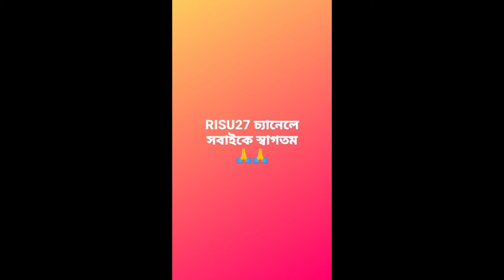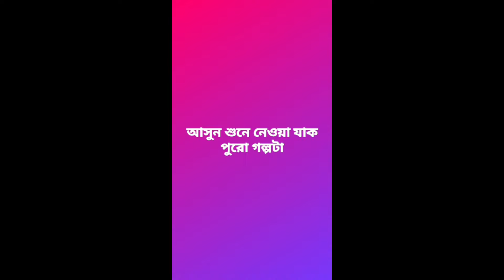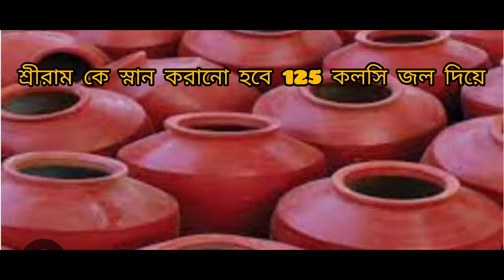অযোধ্যা রাম মন্দিরের সামগ্রিক চিত্র ll Ayodhya Ram mandir ll অযোধ্যা রাম মন্দির ll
রাম মন্দির হল ভারতের উত্তরপ্রদেশ রাজ্যের অযোধ্যায় নির্মাণাধীন একটি হিন্দু মন্দির। এটি রাম জন্মভূমিতে অবস্থিত, যা হিন্দু ধর্মবিশ্বাসীদের মতে হিন্দুধর্মের অন্যতম প্রধান দেবতা রামের জন্মস্থান।
রাম মন্দিরের মূল নকশাটি ১৯৮৮ সালে আহমেদাবাদের সোমপুরা পরিবার তৈরি করেছিল। সোমপুররা সোমনাথ মন্দির সহ কমপক্ষে ১৫ প্রজন্ম ধরে সারা বিশ্বে ১০০ টিরও বেশি মন্দিরের মন্দির নকশা করেছে।মন্দিরের প্রধান স্থপতি চন্দ্রকান্ত সোমপুরা। তাকে তার দুই ছেলে স্থপতি নিখিল সোমপুরা ও আশীষ সোমপুরা, যারা নকশায় সাহায্য করে।
রাম মন্দিরের মূল নকশাটি ১৯৮৮ সালে আহমেদাবাদের সোমপুরা পরিবার তৈরি করেছিল। সোমপুররা সোমনাথ মন্দির সহ কমপক্ষে ১৫ প্রজন্ম ধরে সারা বিশ্বে ১০০ টিরও বেশি মন্দিরের মন্দির নকশা করেছে। মন্দিরের প্রধান স্থপতি চন্দ্রকান্ত সোমপুরা। তাকে তার দুই ছেলে স্থপতি নিখিল সোমপুরা ও আশীষ সোমপুরা, যারা নকশায় সাহায্য করে।[৩৭]

মূল নকশা পরিবর্তন করে তৈরি একটি নতুন নকশা ২০২০ সালে সোমপুররা বাস্তুশাস্ত্র ও শিল্পশাস্ত্র অনুযায়ী তৈরি করে। মন্দিরটি হবে ২৩৫ ফুট চওড়া, ৩৬০ ফুট লম্বা ও ১৬১ ফুট উঁচু। একবার সম্পূর্ণ হলে মন্দির কমপ্লেক্সটি হবে বিশ্বের তৃতীয় বৃহত্তম হিন্দু মন্দির। এটি উত্তর ভারতীয় মন্দির স্থাপত্যের গুজরা-চৌলুক্য শৈলীতে নকশা করা হয়েছে।২০১৯ সালে প্রয়াগ কুম্ভ মেলার সময় প্রস্তাবিত মন্দিরের একটি মডেল প্রদর্শন করা হয়েছিল।

মন্দিরের মূল কাঠামোটি একটি উঁচু মঞ্চের উপর নির্মিত হবে, এটা তিনতলা হবে। এতে গর্ভগৃহ ও প্রবেশের মাঝখানে পাঁচটি মণ্ডপ থাকবে — তিনটি মণ্ডপ কুডু, নৃত্য এবং রং; এবং অপর পাশে কীর্তন ও প্রার্থনার জন্য দুটি মণ্ডপ। নগর শৈলীতে মন্ডপগুলো শিখরা দিয়ে সজ্জিত করা হবে। সবচেয়ে উঁচু শিখরটি হবে গর্ভগৃহের উপরে।ভবনটিতে মোট ৩৬৬টি কলাম থাকবে। শিবের অবতার, ১০টি দশাবতার, ৬৪টি চৌসাথ যোগিনী ও দেবী সরস্বতীর ১২টি অবতার অন্তর্ভুক্ত করার জন্য প্রতিটি কলামে ১৬টি করে মূর্তি থাকবে। সিঁড়ির প্রস্থ হবে ১৬ ফুট। বিষ্ণুকে উৎসর্গকৃত মন্দিরগুলোর নকশার জন্য নিবেদিত শাস্ত্র অনুযায়ী গর্ভগৃহটি অষ্টভুজাকার হবে।মন্দিরটি ১০ একর জমিতে নির্মিত হবে ও ৯৭ একর জমিতে একটি প্রার্থনা হল, একটি বক্তৃতা হল, একটি শিক্ষাগত সুবিধা ও একটি জাদুঘর এবং একটি ক্যাফেটেরিয়ার মতো অন্যান্য সুবিধা সহ একটি কমপ্লেক্সে বিকশিত করা হবে। মন্দির চত্বর টি ১০৭ একর জমির উপর বিস্তৃত থাকবে । প্রথমে ৬৭ একর জমির উপর মন্দির চত্বর টি নির্মাণের কথা থাকলেও তীর্থযাত্রীর কথা মাথায় রেখে পরবর্তীতে তা বৃদ্ধি করে ১০৭ একর জমিতে উন্নীত করা হয়েছে।

তোমরা আমাদের পাশে থেকো বন্ধুরা। তোমাদের ছাড়া আমরা এই চ্যানেল চালাতে পারব না। এই RISU27 চ্যানেল তোমাদের চ্যানেল ,তোমাদের